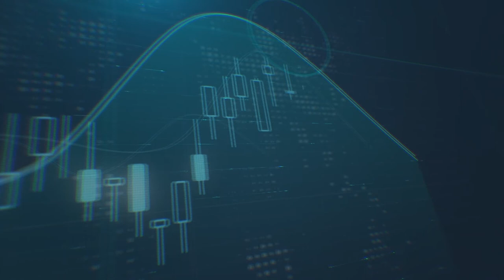كيف سيتحرّك الدولار هذا الأسبوع؟ وهل ستتدخّل حكومة الصين في أسواق العملات؟